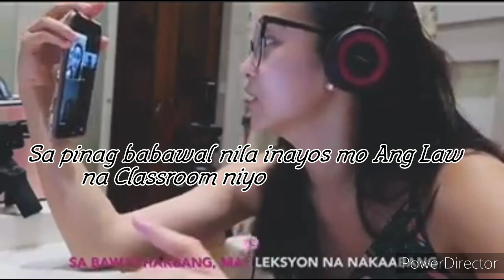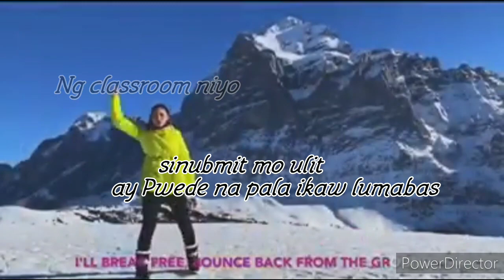Bawal lumabas (The Classroom song) FULL VERSION/kim Chiu Ft Bhudz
Philippine Underground Artist
Credit:Power beats Club